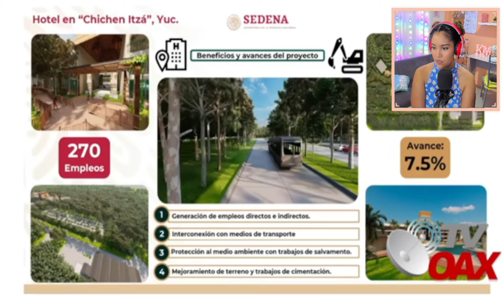ENCENDERÁN el PRIMER TREN MAYA en 15 DIAS!! - México | Karla Marcela Reacciona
Creditos a Tv Oax
VIDEO: ¡El tiempo se acaba! las vias ya estan listas, encenderán el primer Tren Maya en 15 dias.